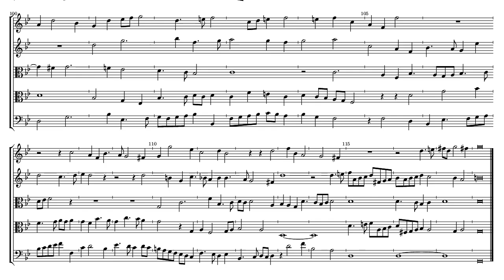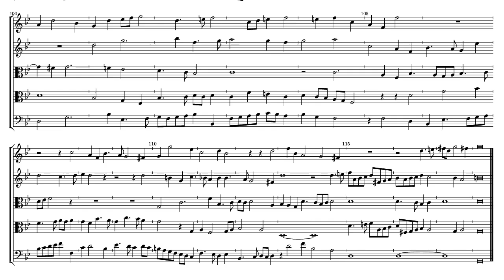John Jenkins Fantasia 5 a 5